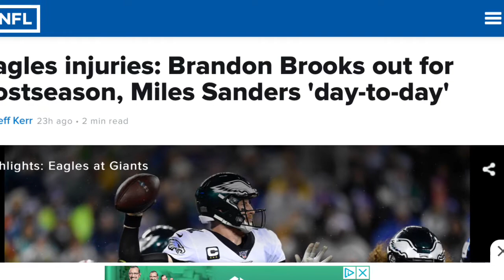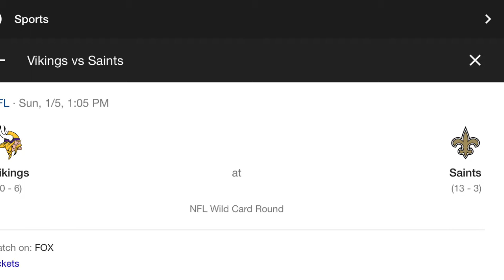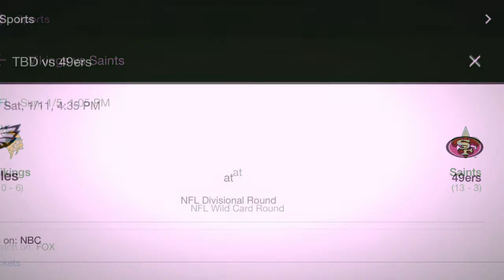NFL Playoff Predictions! (NFC Edition)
Here are my NFC playoff predictions.  Go check out the AFC video.